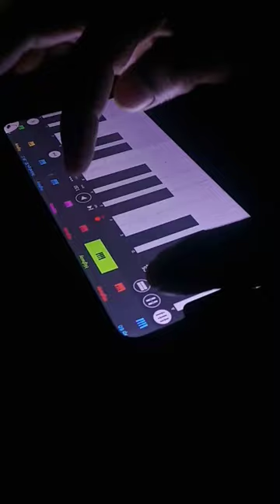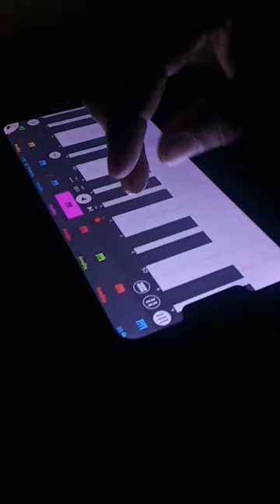New Tarpa Song 🥰🥰😍 Fl studio mobile Apk ........